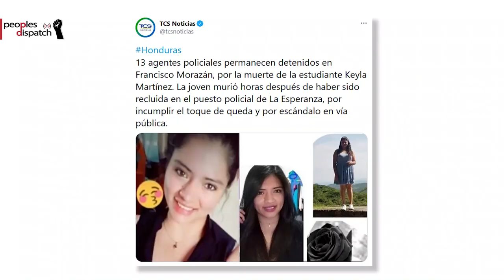Daily Round-up| Left-led shutdown against police violence in West Bengal and other stories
In today’s episode of the Daily Round-up we look at a statewide shutdown organized by left parties to protest police violence in West Bengal, renewed protests for democratic reforms and release of activists in Thailand, protests against the femicide of a nursing student in police custody in Honduras, and the impact of  delays in covid emergency cash assistance in Brazil